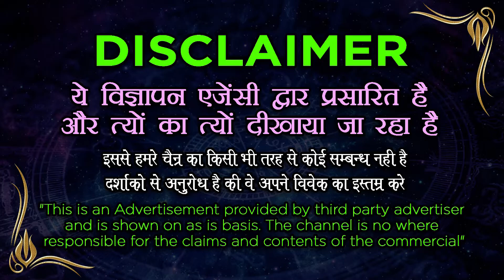vashikaran सम्भोग मंत्र से प्यार पाना आसान || real vashikaran specialist